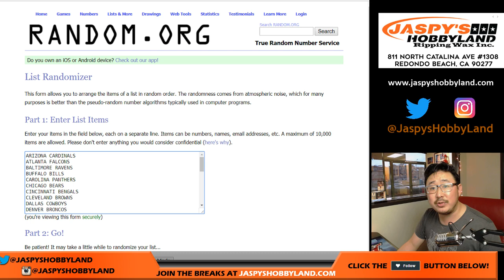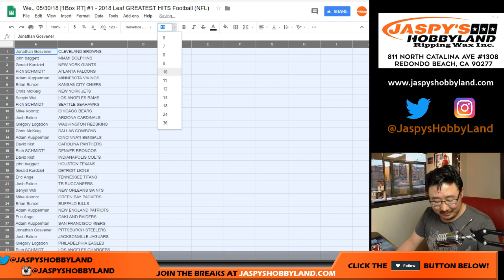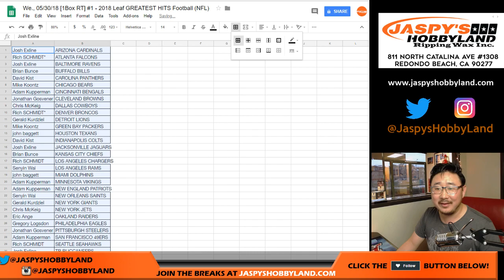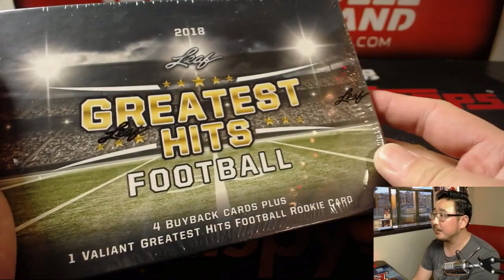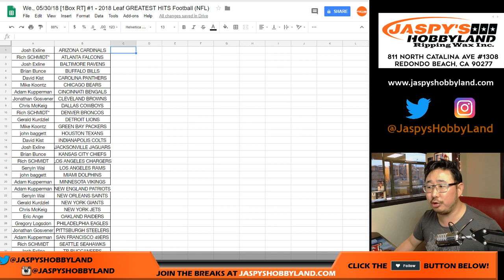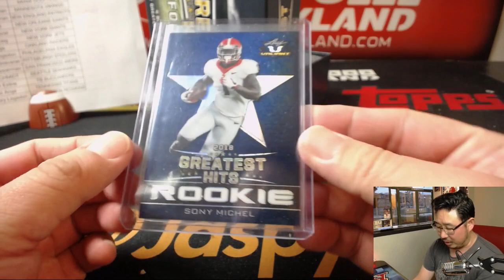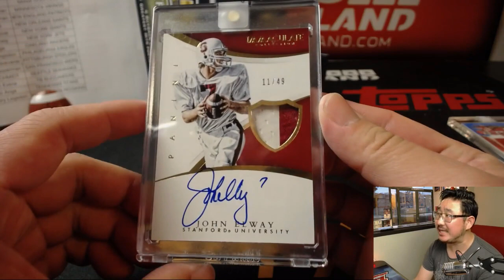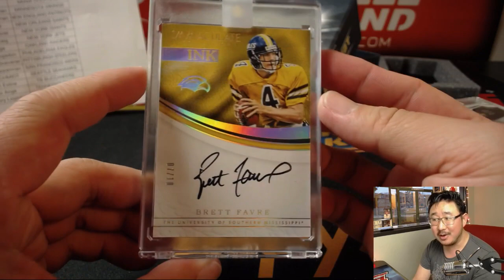We., 05/30/18 [1Box RT] #1 - 2018 Leaf GREATEST HITS Football (NFL)